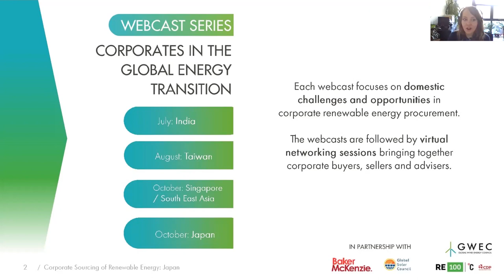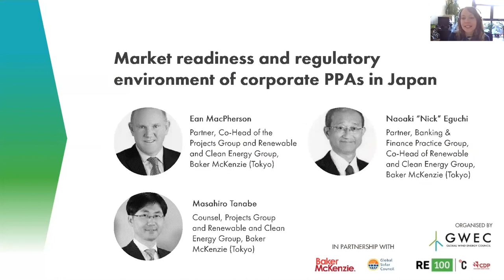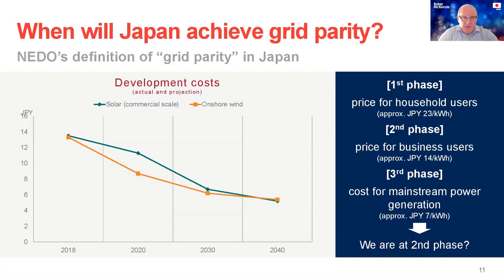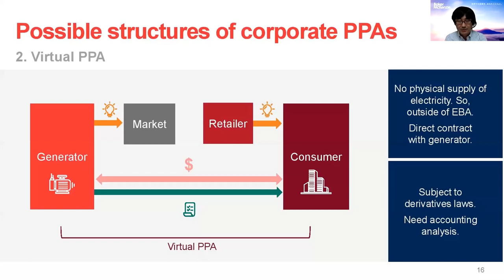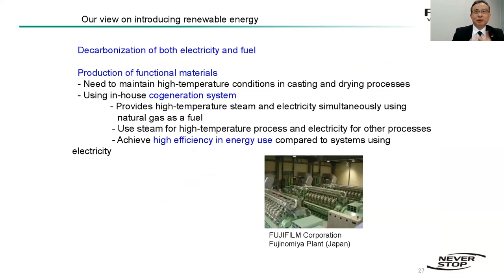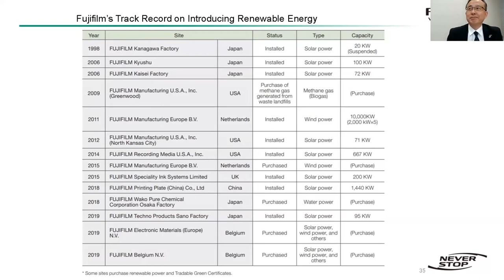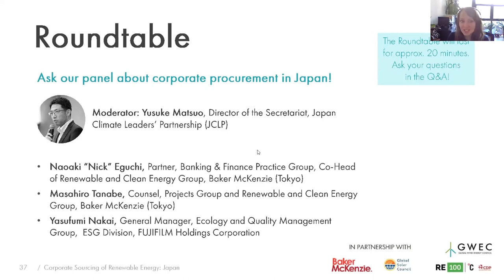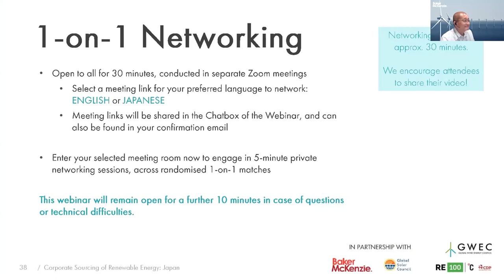Corporate Sourcing of Renewable Energy in Japan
International law firm Baker McKenzie will explain the legal and regulatory frameworks supporting the corporate market in Japan, including potential barriers for market actors. Fujifilm will discuss the on-the-ground reality from the corporate demand-side perspective, unpacking the experience, gaps and upsides for procurement of renewables.

Following the webcast, there will be an opportunity for free 1-on-1 networking bringing together corporate renewable energy buyers, sellers and advisers.